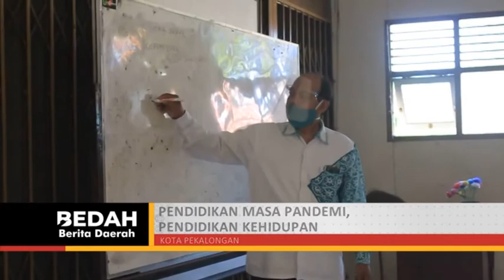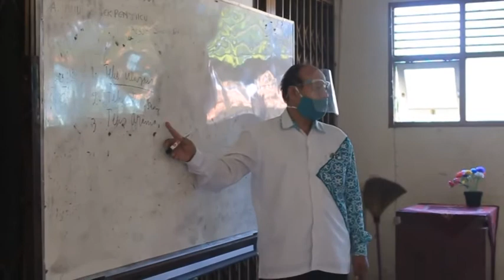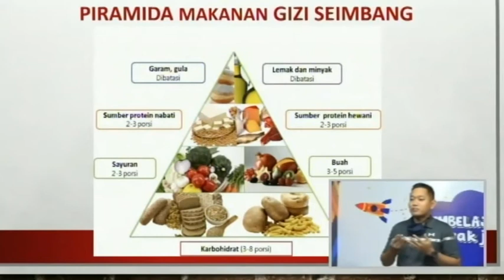PENDIDIKAN MASA PANDEMI, PENDIDIKAN KEHIDUPAN